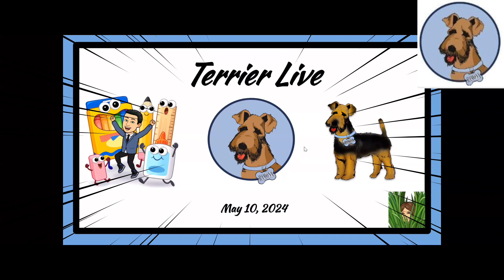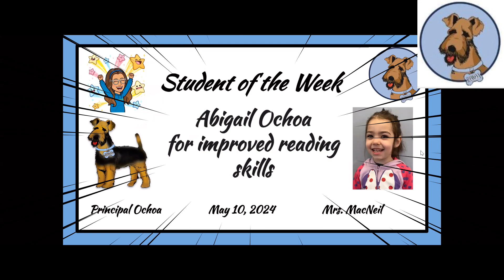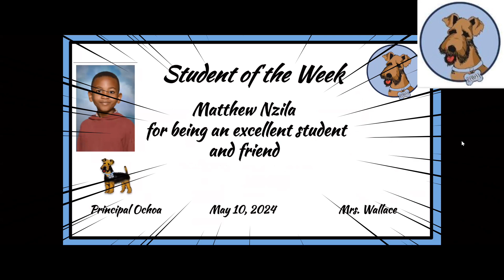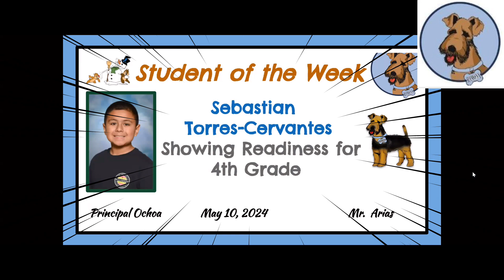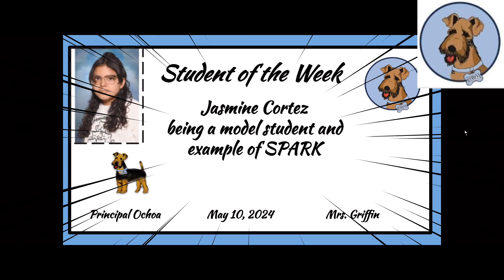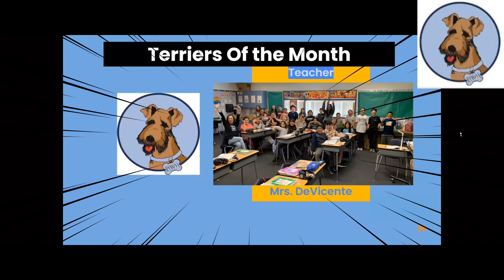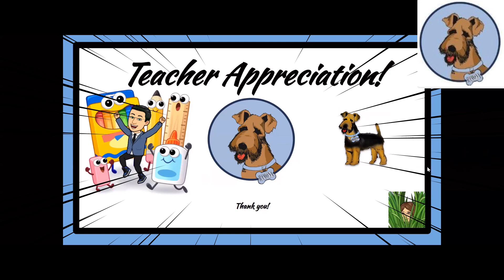Terrier Live 5/10/24